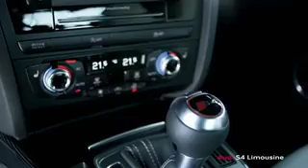Audi S4 sedan restyling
Audi S4 sed